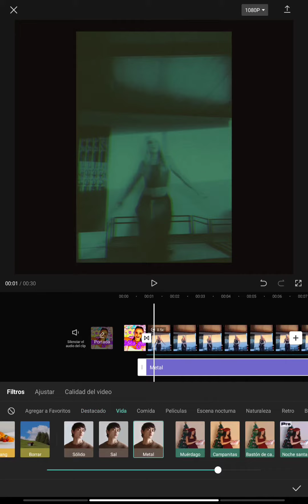Haciendo un VELOCITY de @sofia_surferss ( me a costado mucho)